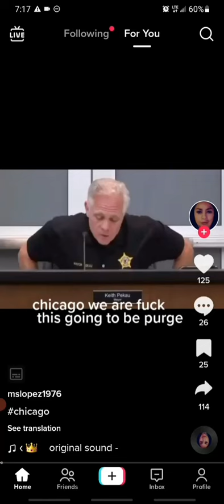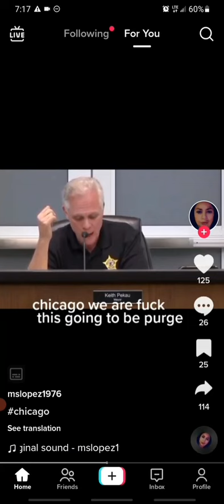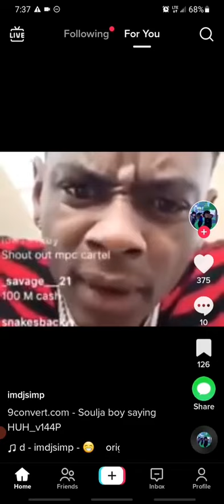Re:THE PURGE BEGINS IN CHICAGO JANUARY 1, 2023